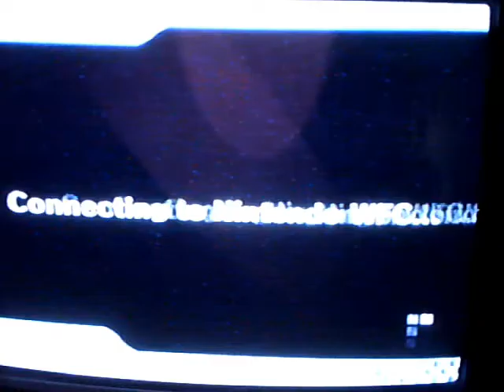Mario Kart Wii November Tournament 18.393 Baby Daisy/Quacker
:Edit: 17.555 is now my best time!! =D

This is the 13th Nintendo Competition and the first one for November.

My time is 18.393 with Baby Daisy and Quacker on Manual.

The best times I've seen dip down in the 16's...damn!

Hope this helps people see other strat's and the like!